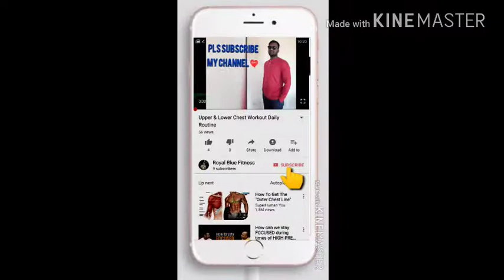ಲವ್ feeling ಹಾಡು # ಹುಟ್ಟಿದಿ ಎ ಹುಡುಗಿ ನನಗಾಗಿ ನೀ